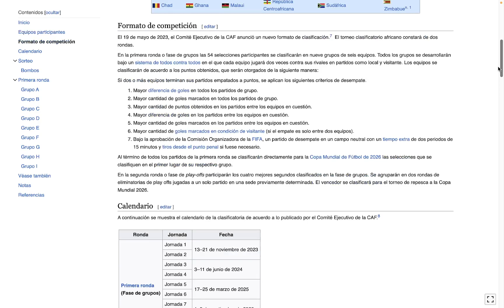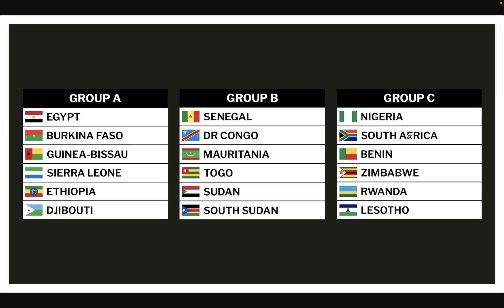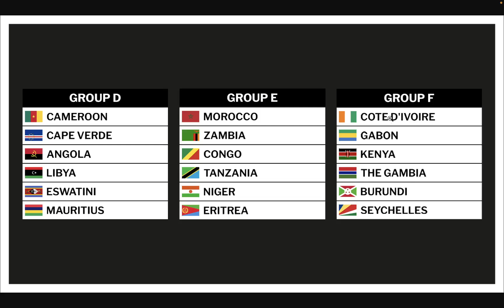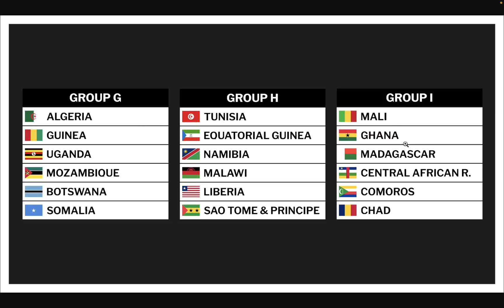Eliminatorias Mundial 2026 AFRICA: Formato de las Eliminatorias